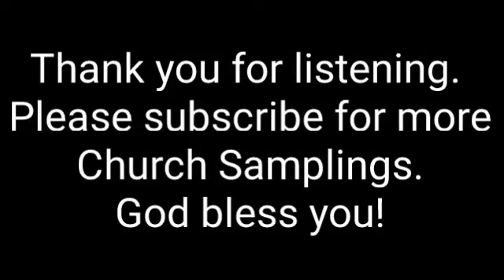Grace Baptist Church - Mount Vernon, Tx